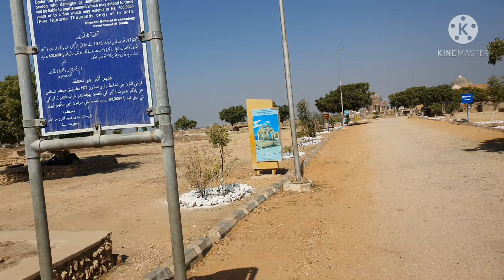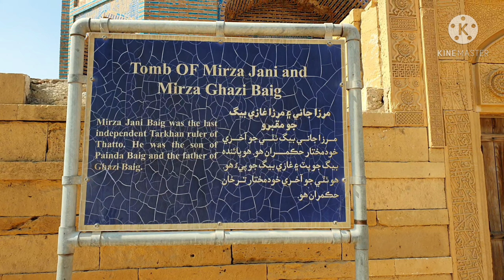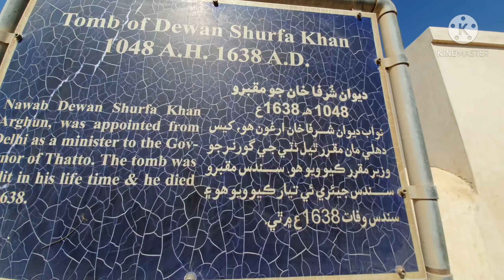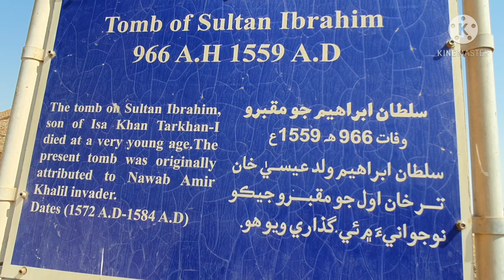Necropolis Makli Thatta (Sindh) Pakistan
World Heritage
Documentary Video on world Largest Graveyard Makli Thatta Pakistan.